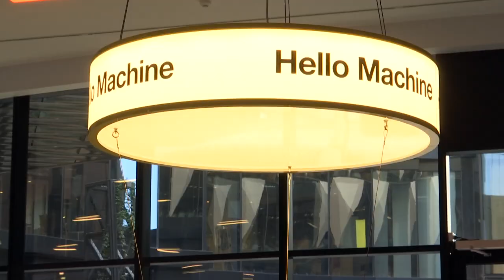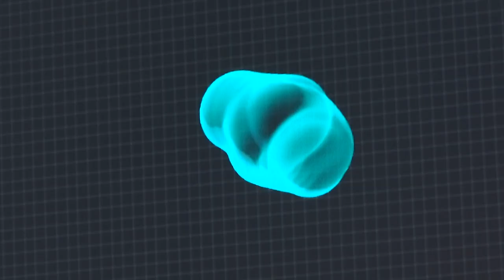Science, art and innovation blended in new Melbourne art gallery | ABC News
A new gallery will soon open its doors in Melbourne blending science, innovation and art. It's part of a global network of galleries embedded in universities, designed to get more young people interested in science.
Zalika Rizmal went along for a preview.